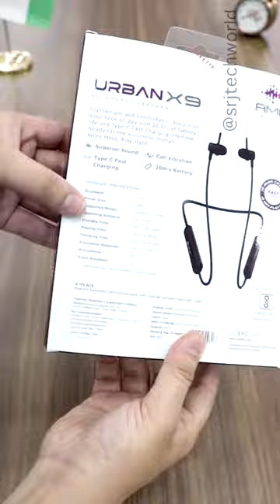Neckband Earphones with 20+ Hrs Playback 🔥 AMP Urban X9 🎧 Vibration Call Alerts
(Paid Link)

 SOME USEFUL LINKS:
Gadgets Under 100Rs
Gadgets Under 500Rs
Gadgets Under 1000

SOME USEFUL LINKS:
Gadgets Under 100Rs
Gadgets Under 500Rs
Gadgets Under 1000